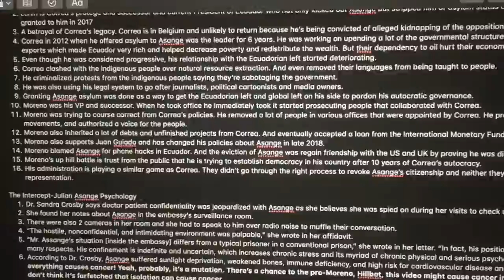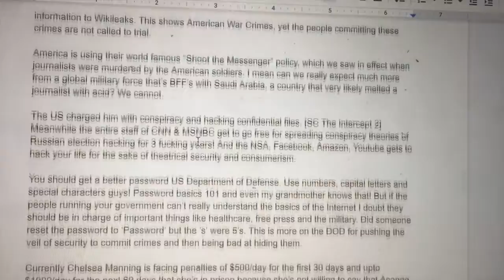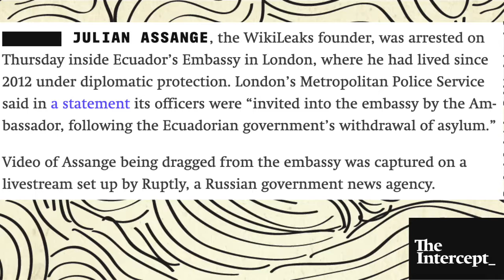Support Independent Comedy: Fork Full Of Noodles with Krish Mohan